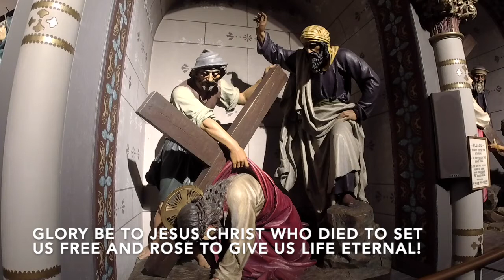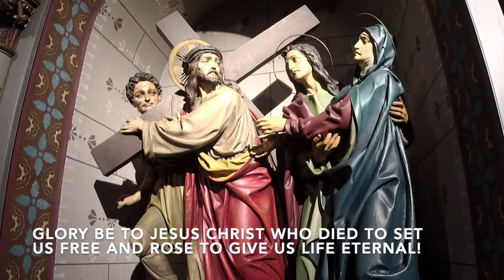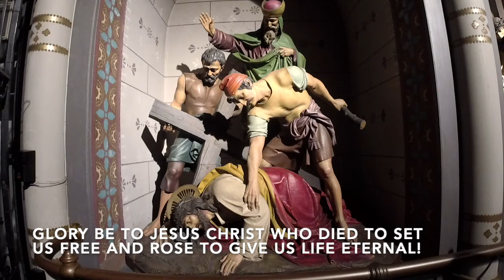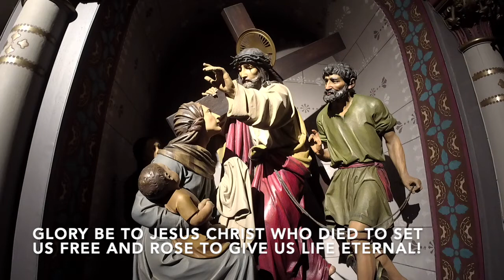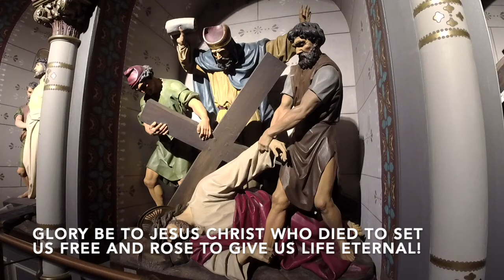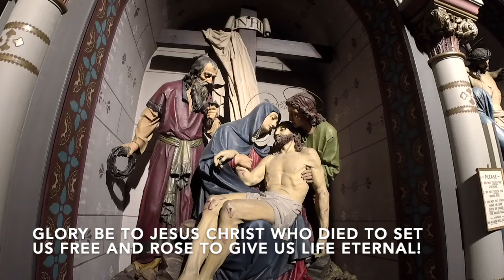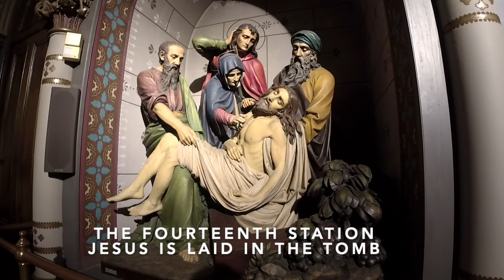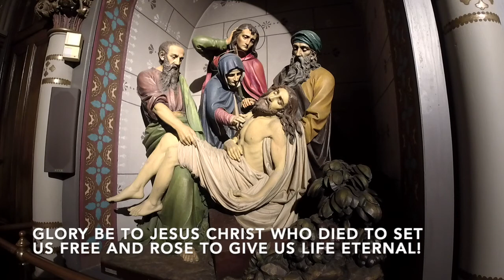Stations of the Cross from Saint Anthony Chapel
Pray the Stations of the Cross with us from Saint Anthony Chapel on Troy Hill in Pittsburgh, PA.

Saint Anthony Chapel houses the largest collections of Saints' relics available for veneration by the faithful in the world, as well as life-sized Stations of the Cross that were hand-carved in Germany.

Saint Anthony Chapel is open every day (except Friday) from 12:00 Noon until 3:00 p.m.

Holy Mass is celebrated Mondays, Tuesdays, Thursdays, Fridays, and Saturdays at 8:30 a.m. and Sundays at 11:30 a.m.

During Lent, Stations of the Cross are prayed on Fridays at 7:00 p.m. and Sundays at 3:00 p.m.